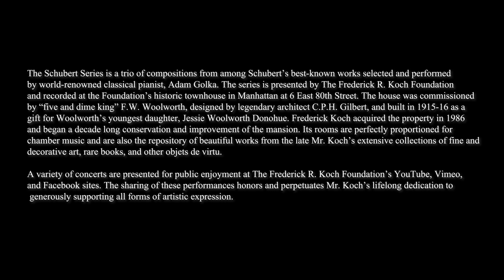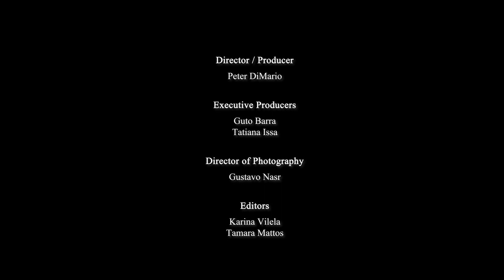FRK Foundation | The Schubert Series | Episode I - Military March in D Major D. 733 no. 1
Adam Golka and Yannick Rafalin, Piano

Schubert Series Part 1 - Military March in D Major for piano four-hands D. 733 no. 1

Filmed and Produced by Art Docs.
Director / Producer: Peter DiMario
Executive Producers: Guto Barra & Tatiana Issa
Director of Photography: Gustavo Nasr
Editors: Karina Vilela & Tamara Mattos

The Frederick R. Koch Foundation proudly presents The Schubert Series, a trio concert series curated by world-renowned pianist Adam Golka. The series showcases three compositions from among Schubert's best-known works performed by Mr. Golka, and also by pianist Yannick Rafalin and violinist Itamar Zorman.

The foundation's YouTube, Vimeo, and Facebook sites offer a variety of performances presented for public education and enjoyment. The performance, recording, and sharing of these performances honors and perpetuates Mr. Koch's lifelong dedication to generously supporting all forms of artistic expression.

The Schubert Series was recorded at the Frederick R. Koch Foundation's historic townhouse in Manhattan at 6 East 80th Street. The house was commissioned by "five and dime king" F.W. Woolworth as a gift for his youngest daughter, Jessie Woolworth Donohue. It was designed by legendary architect C.P.H. Gilbert and built in 1915-16. Frederick Koch acquired the property in 1986 and began a decade-long conservation and improvement of the mansion. Its rooms are perfectly proportioned for chamber music and are also the repository of beautiful works from the late Mr. Koch's extensive collections of fine and decorative art, rare books, and other objets de virtu.